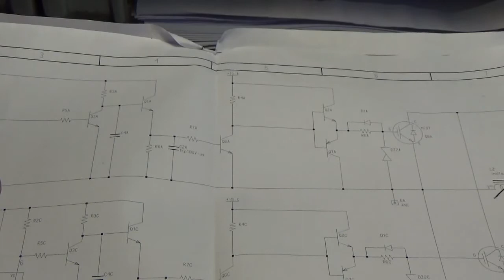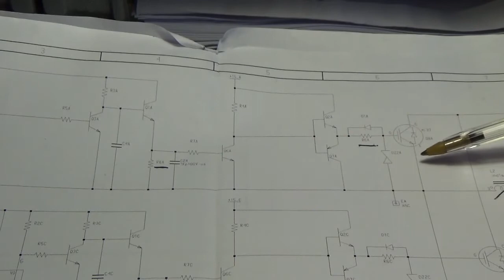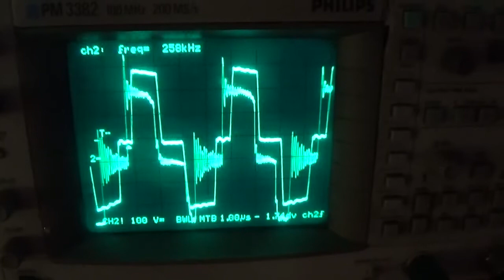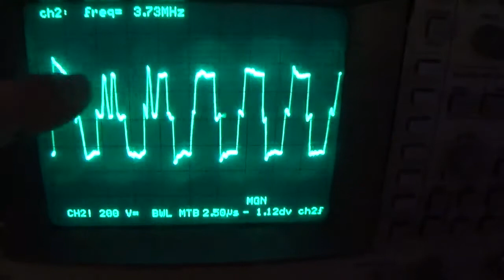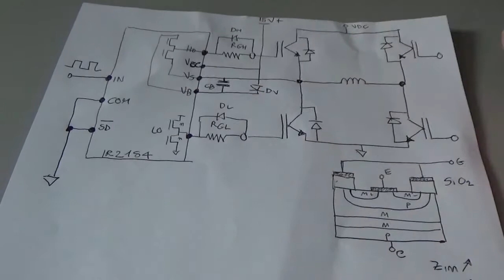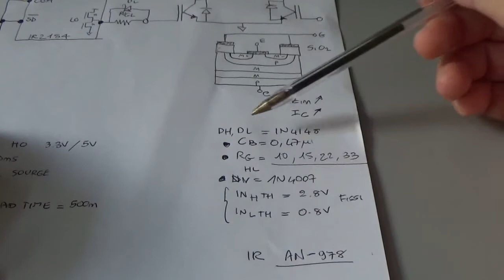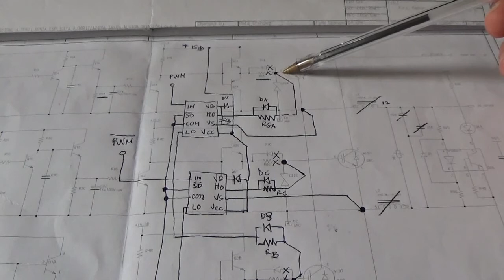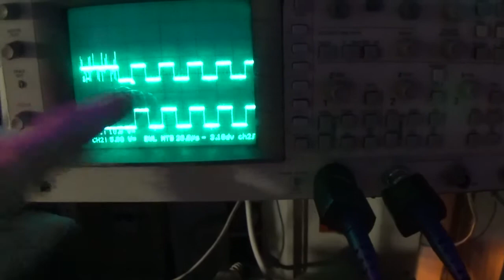0204: SSTC ep.06 pilotaggio inverter con driver IR2184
Per aumentare l'efficienza dell'inverter decido di agire sui tempi di dead time di accensione degli IGBT, che sono realizzati a componenti discreti con le costanti di tempo RC per impostare circa 1 microsecondo di OFF fra IGBT inferiore e superiore. Inserisco degli zoccoli e abbasso il valore della resistenza di dead time da 1 Kohm a 470 ohm per tutti e quattro gli IGBT. A vuoto l'uscita dell'inverter risulta con tempo di accensione maggiore rispetto a prima, ma sotto carico purtroppo dopo un po' si ha la rottura per cross-conduction dei due IGBT di colonna e quindi il dead time è troppo piccolo. Aumento la capacità di readdrizzamento da 470uF a 2470uF e noto che l'uscita dell'inverter è molto più piena. Decido poi di realizzare un pilotaggio dell'inverter tramite gli integrati Infineon IR2184, che sono dei driver half-bridge che realizzano il controllo della colonna di IGBT, con gestione interna dei tempi di deat-time a valore fisso di 500ns. Dimensiono i componenti esterni come il condensatore di bootstrap a 0,47 uF e le resistenze di gate degli IGBT a 33 ohm. Alla prima accensione però ho una colonna di IGBT che si rompe ed andando ad analizzare i segnali vedo che la tensione di gate di comando agli IGBT si sporca con delle accensioni indebite, quando Arduino invece pilota gli IGBT spenti.